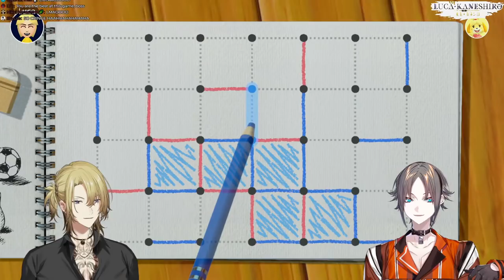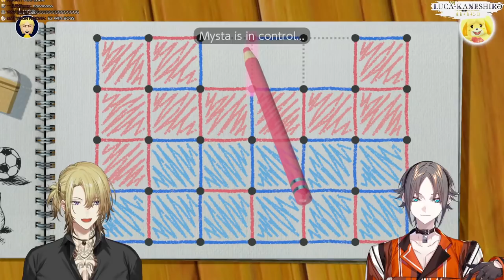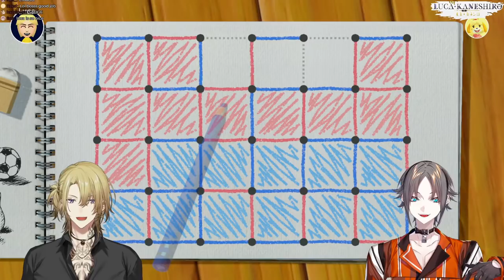【CLUBHOUSE GAMES】 TWO PEPEGA GUYS TRY AND PLAY GAMES THAT NEED 5HEAD【NIJISANJI EN | Luca Kaneshiro】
Yo! My name is Luca Kaneshiro. Now watch my stream 😠

PLAYING WITH: @MystaRias

THANKS~!

General
Art
Stream
NSFW
Memes

       Luxiem Members